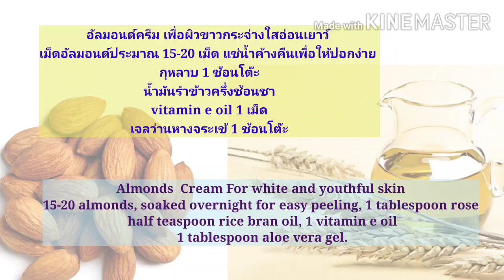สูตรครีมหน้าเด็ก แก้ผิวหย่อน ริ้วรอยให้เด้งใส ลดริ้วรอยตีนกา| Herbs for Health family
สูตรทำครีมหน้าหย่อนให้ตึงกระชับ อ่อนเยาว์
เผยผิวอ่อนเยาว์ หน้าเด็ก ลดอายุเผยผิวขาวกระจ่างใส เปล่งปลั่งมีน้ำมีนวล ทาประจำผิวจะตึงกระชับ นุ่มนวล อ่อนเยาว์อยู่เสมอ
Almond Cream ,Skin Whitening & Anti - Aging